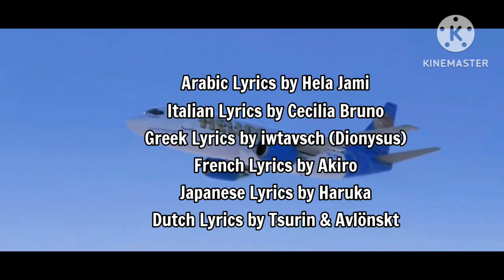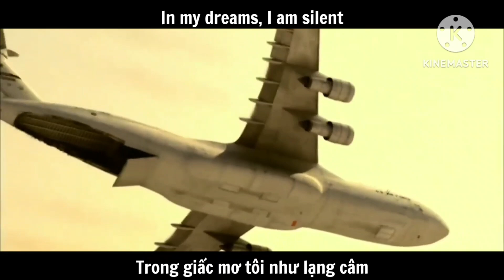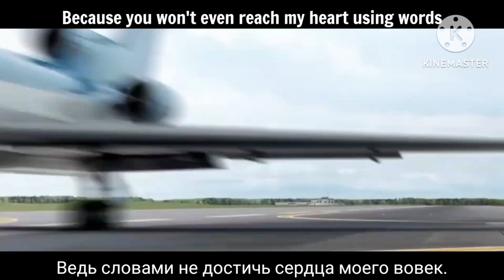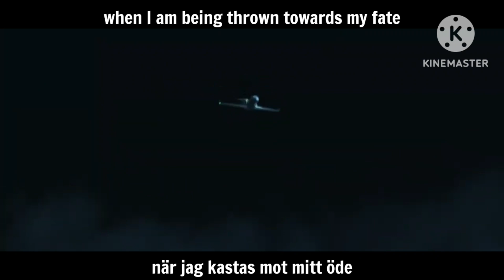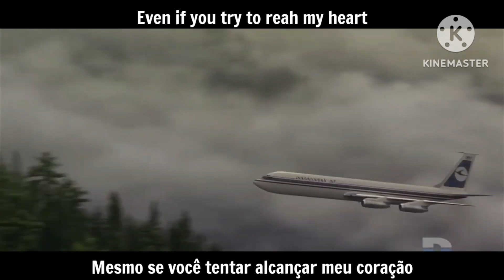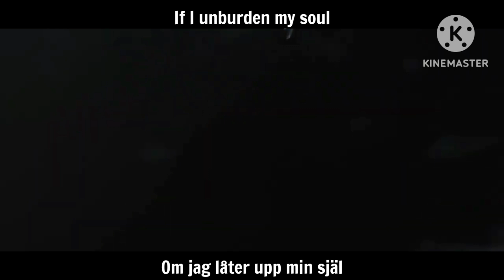Air Crash Compilation The Series 14 | Bad Apple Multi Language 2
RIP to all people who die
Music - Bad Apple MultiLanguage Cover by Avlönskt
The music in this video is a mix of the one he's speak and not speak.
Plane Crashes that are included in this video:
XL Airways Germany Flight 888T
Korean Air Flight 801
United Airlines Flight 232
West Air Sweden Flight 294
1975 Tan Son Nhut C-5 Crash
Philippine Airlines (PAL) Flight 434
YAK-Service Flight 9633
Sichuan Airlines Flight 8633
Garuda Indonesia Flight 200
TAROM Flight 371
2006 Mato Grosso Mid Air Collision / GOL Transportes Aereos Flight 1907 & Embrear Legacy 600 N600XL
EgyptAir Flight 804
Alitalia Flight 404
Helios Airways Flight 522
Air France Flight 447
Japan Air Lines (JAL) Flight 123
Independent Air Flight 1851
KLM Cityhopper Flight 433